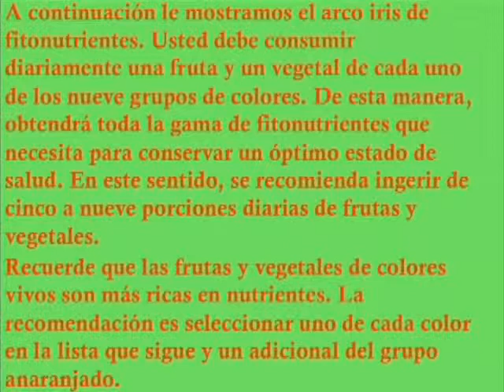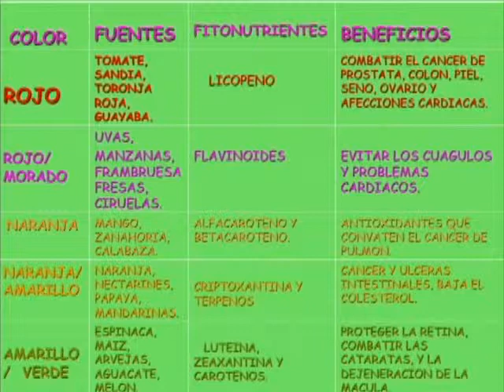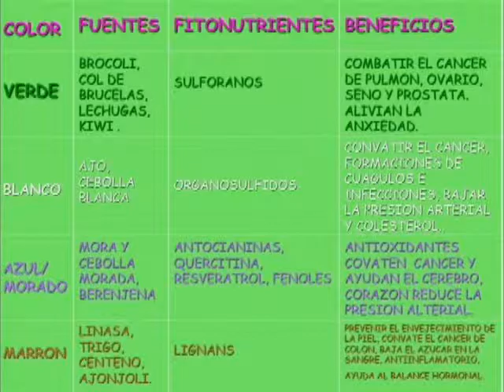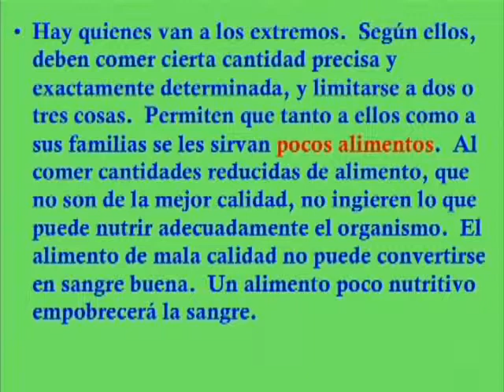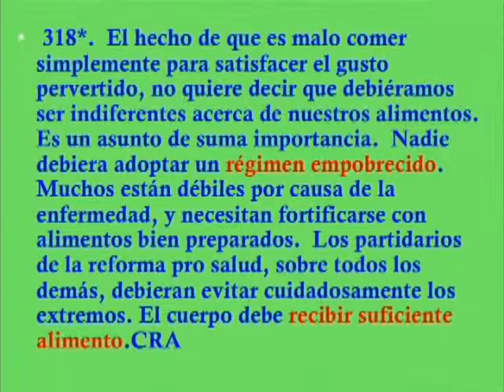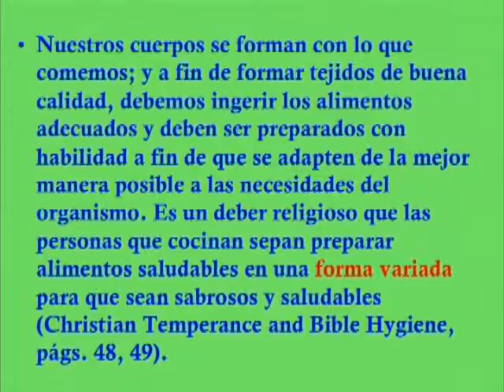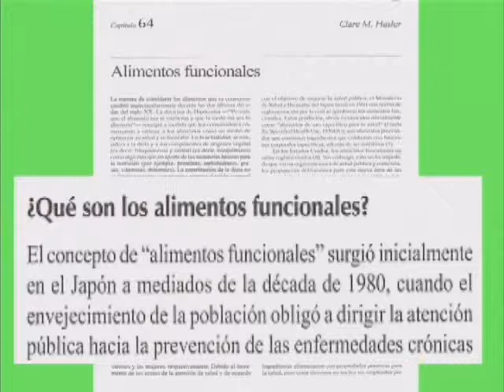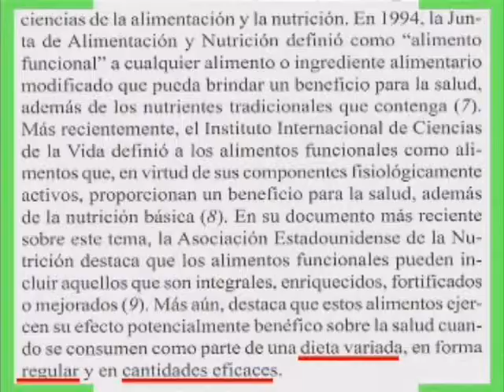EL ORIGEN DE LAS ENFERMEDADES 6 DR LUIS BAEZ